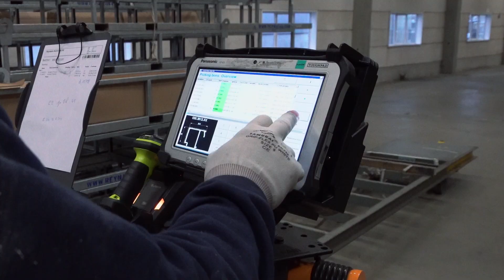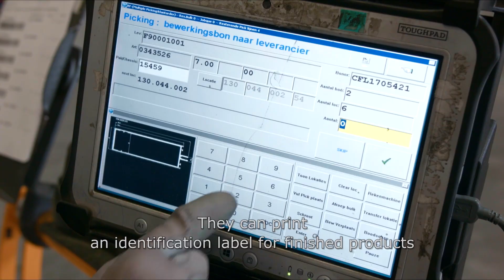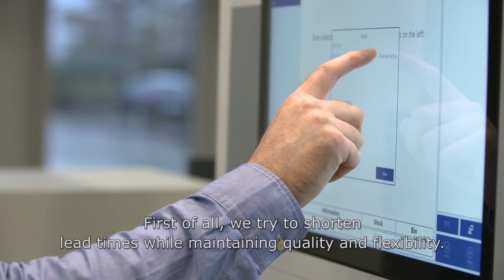Reynaers Aluminium - Factory of the Future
Reynaers Aluminum received the 'Factory of the Future Award' from the technology federation Agoria and SIRRIS, the collective center of the technology industry. Reynaers Aluminum is recognized and rewarded for the transformation process of a classic production company into an agile and high-tech organization. The leading manufacturer of aluminum window and door systems has invested more than 100 million euros in the past years in the automation and digitization of its entire chain.